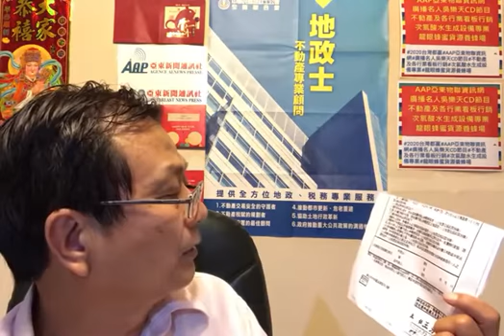抵押權塗銷如何辦理登記？應備哪些文件？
資料來源三重地政事務所
一、金融機構抵押權：
申請人(註一)親自辦理：請攜帶本人身分證正、影本、印章、抵押權塗銷同意書、他項權利證明書到本所，向簡易案件櫃檯申請辦理。
委託代理人辦理：除準備以上證件外，代理人請帶身分證正本及印章。
註一：申請人可為抵押權設定之義務人或債務人或現所有權人。
二、私人抵押權：（單獨或會同申請皆可）
抵押人(註二)親自辦理：請攜帶雙方身分證正、影本、印章、債權人印鑑章及印鑑證明、債務清償證明書（蓋妥印鑑章）、他項權利證明書到本所，向簡易案件櫃檯申請辦理。
債權人(抵押權人)親自辦理：請攜帶本人身分證正、影本、印鑑證明、印鑑章、債務清償證明書、他項權利證明書到本所，向簡易案件櫃檯申請辦理。
委託代理人辦理：除以上證件外，代理人請帶身分證正本及印章。
註二：抵押人可為抵押權設定之義務人或債務人或現所有權人。

資料來源台北市政府地政局

一、請攜帶身分證正本、印章、抵押權塗銷同意書及他項權利證明書並填具登記申請書至本市各地政事務所辦理。如係委託他人代理，申請人檢附身分證影本即可(加蓋切結章)，另應攜帶代理人身分證正本及印章。
二、抵押權人非金融機構者，應由抵押權人親持身分證明文件正本到場核對身分，或檢附印鑑證明(抵押權塗銷同意書應加蓋印鑑章)。

放寬公開發行公司等營利事業以電子方式處理儲存會計帳簿憑證者，其紙本帳簿憑證銷毀得免報經稽徵機關核准
財政部本(19)日修正發布稅捐稽徵機關管理營利事業會計帳簿憑證辦法(下稱本辦法)第26條及第27條規定，放寬公開發行公司、金融控股公司、證券業、期貨業、銀行業、票券金融業、信託業、保險業及其子公司原始帳簿憑證之保存，得依商業會計法規定辦理，無須於當年度營利事業所得稅結算申報經主管稽徵機關調查核定後，再報經核准以電子方式儲存並銷毀紙本帳簿憑證。

財政部說明，本辦法第26條及第27條原規定，營利事業之帳簿及會計憑證，於當年度營利事業所得稅結算申報經主管稽徵機關調查核定後，除永久保存會計憑證及未結會計事項外，須報經主管稽徵機關核准後，始得以電子方式儲存媒體，按序儲存依規定年限保存，其帳簿及原始憑證才得予銷毀。

為因應電子化環境之發展及簡化營利事業會計處理流程、節省倉儲及管理成本，考量公開發行公司、金融控股公司、證券業、期貨業、銀行業、票券金融業、信託業、保險業及其子公司使用電子方式處理會計資料，應遵循商業會計法、證券交易法及金融控股公司法等相關規定建立完備之內部控制機制，於主管機關之高度監理下得以確保其會計資料之安全、正確、完整性，爰放寬該等營利事業，其帳簿憑證依規定以電子方式儲存媒體，按序儲存依規定年限保存者，得不受本辦法須經主管稽徵機關核准後始得銷毀紙本帳簿憑證之限制，以減輕其帳務處理作業、節省倉儲成本並落實簡政便民之目的。

財政部臺北國稅局表示，為提供納稅義務人或受其委任之個人(自然人)更多元化、便捷的報稅服務管道，納稅義務人或受任人可利用電子申辦通行碼至財政部電子申報繳稅服務網站
      該局進一步說明，電子申辦通行碼如下:
(一)內政部核發之自然人憑證。
(二)已申辦「健保卡網路服務註冊」之全民健康保險保險憑證。
(三)其他經財政部審核通過之電子憑證。
       該局提醒，納稅義務人或受任人完成電子申辦後，依法應行檢送之證明文件，得製作成影像檔(PDF)於電子申辦時併同上傳，單一檔案應小於5MB，總容量應小於30MB，電子申辦上傳證明文件者至遲應於申辦資料上傳成功之翌日起10日內採網際網路傳送或掛號寄送、親自遞送至贈與人戶籍所在地國稅局所屬分局、稽徵所、服務處，不得分批上傳。另委任受任人申辦案件者，應掛號寄送或親自遞送委任書正本至贈與人戶籍所在地國稅局所屬分局、稽徵所、服務處。
       該局呼籲，新型冠狀病毒(COVID-19)防疫期間，鼓勵民眾多多利用網路申報贈與稅，省時、方便又可減少近距離接觸，避免群聚感染，降低自身感染疫病的風險。納稅義務人如有任何疑問，請於上班時間撥打免費服務電話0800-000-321，將有專人為您服務。